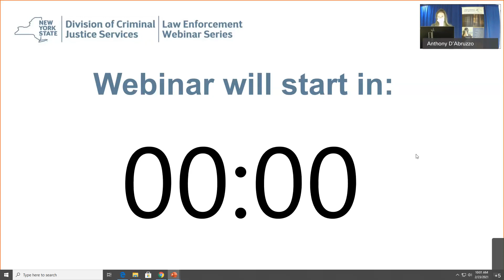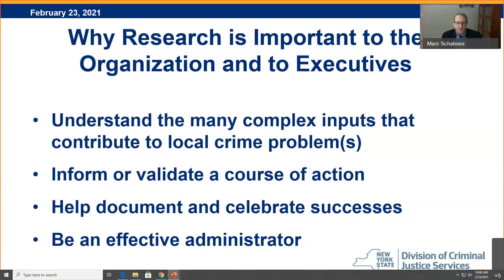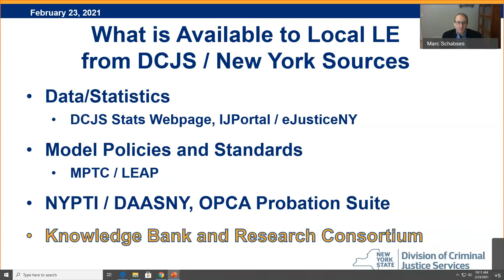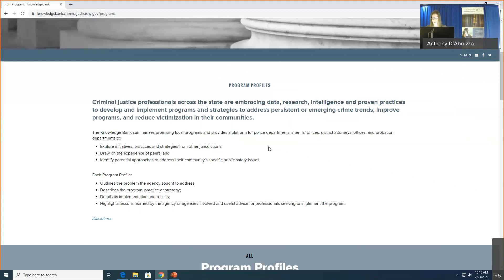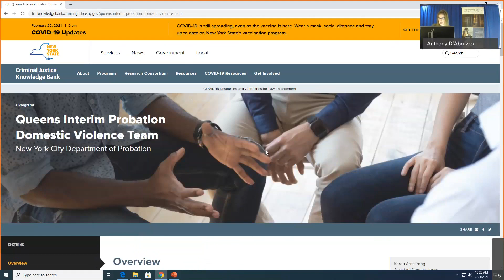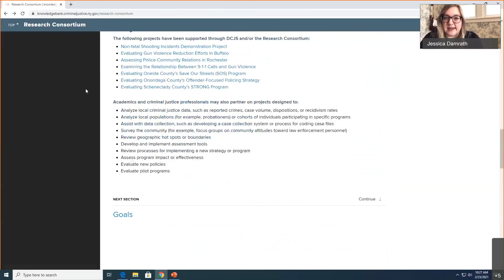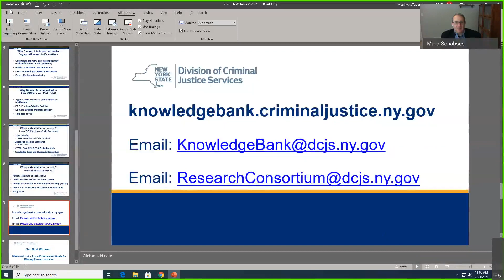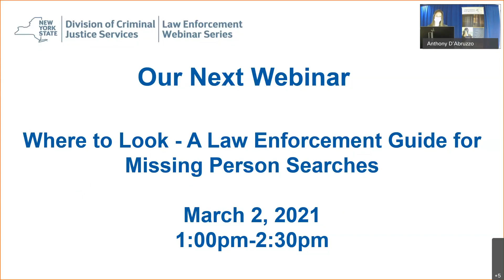The Importance of Research in Law Enforcement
Hosted by the state Division of Criminal Justice Services (DCJS), this presentation explains the value of research to law enforcement and how it can benefit both police executives and line officers.  It explores the availability of criminal justice system data; features an overview of the Criminal Justice Knowledge Bank and Research Consortium; and discusses a research partnership between the Brighton Police Department and Roberts Wesleyan College , the goal of which is to improve minority recruitment by police departments. Presenters from the DCJS Office of Justice Research and Performance: Marc Schabses, Program Research Specialist; Amanda McGlinchy-Tudor, Criminal Justice Policy Analyst; and Jessica Damrath, Criminal Justice Policy Analyst; Brighton (Monroe County) Police Department Chief David Catholdi; and Director Joseph Testani, Justice & Security Institute, Roberts Wesleyan College.

knowledgebank.criminaljustice.ny.gov